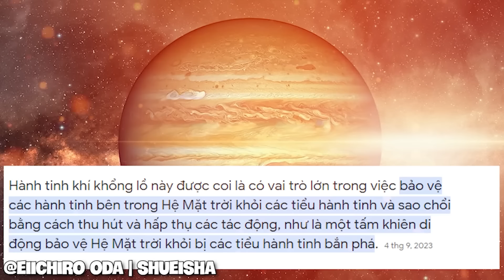One Piece Chap 1127 Prediction - Tin chấn động trên báo sáng nay về Kizaru!!